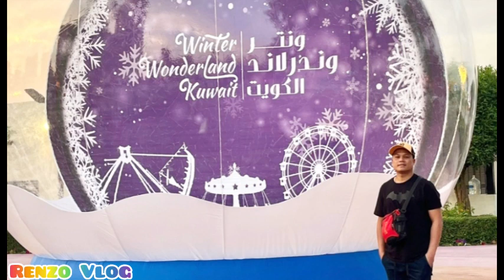Kuwait Winter Wonderland | Places to visit in Kuwait | Theme park | Renzo Vlog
I didn’t own the music

Music title:  outside | walk | sunny
Extra music title:  community | outreach